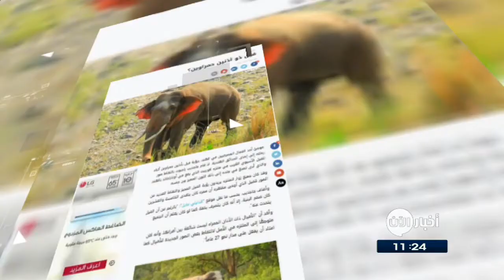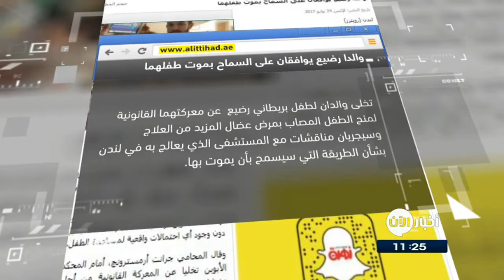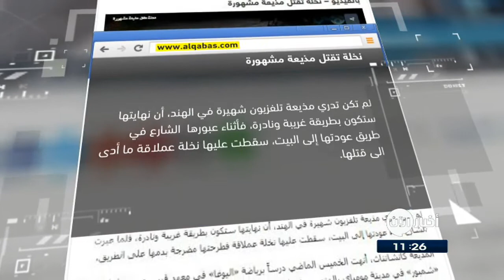25-07-2017 | فيل ذو أذنين حمراوين! .. وعناوين أخرى في جولة الصحافة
النهار اللبنانية | فيل ذو أذنين حمراوين؟

فوجئ أحد العمال المصرفيين في الهند، برؤية فيل بأذنين حمراوين أثناء رحلته إلى إحدى الحدائق الهندية. وقام بالتقاط صور للفيل الآسيوي الغريب في متنزه  والذي أدى تصبغ في جلده إلى ذلك اللون المميز بين جنسه.

وتجمع زوار المتنزه لرؤية الفيل المميز والتقاط العديد من الصور له ..فيما أوحى مظهره أن عمره يتعدى الخامسة والعشرين

اليوم_السابع المصرية | جمعية برتغالية تدرب كبار السن على الرسم على الجدران

لجأت جمعية برتغالية إلى وسيلة جديد لإخراج كبار السن الذين تتراوح أعمارهم من 70 إلى 90 عاما، لتدريبهم على الرسم على الجدران لإخراجهم من عزلتهم والتمتع بالحياة.

وتقوم الجمعية بعملية تدريب تستغرق خمسة أيام وبعدها تقوم بإخراجهم إلى الشوارع لممارسة فن الرسم على الجدران مع استخدامهم للألوان والريشة.

وقد اصطحبت الجمعية كبار السن إلى الأحياء الشعبية فى البرتغال ما ساعد على إضفاء المنظر الجمالى لهذه الأحياء وإسعاد الكبار بأعمالهم ومشاركة سكان الأحياء فرحتهم بتجديد منظر شوارعهم

صحيفة الاتحاد الاماراتية | والدا رضيع يوافقان على السماح بموت طفلهما

تخلى والدان لطفل بريطاني عن معركتهما القانونية لمنح الطفل المصاب بمرض عضال المزيد من العلاج وسيجريان مناقشات مع المستشفى الذي يعالج به في لندن بشأن الطريقة التي سيسمح بأن يموت بها.

وقالت والدة الطفل إن الرضيع البالغ من العمر 11 شهرا كان سيعيش حياة طبيعية لو كان حصل على العلاج في مرحلة مبكرة.

القبس الكويتية | نخلة تقتل مذيعة مشهورة

وثق مقطع فيديو لكاميرات مراقبة مثبتة في أحد شوارع الهند، لحظة موت مذيعة هندية شهيرة ، وذلك إثر سقوط نخلة عليها

وتم نقل المذيعة إلى المشفى على الفور، حيث أصيبت في نزيف حاد في المخ، ما أدى إلى وفاتها في اليوم التالي.